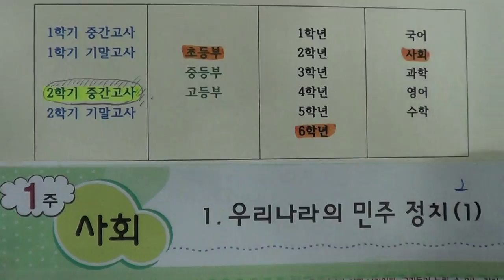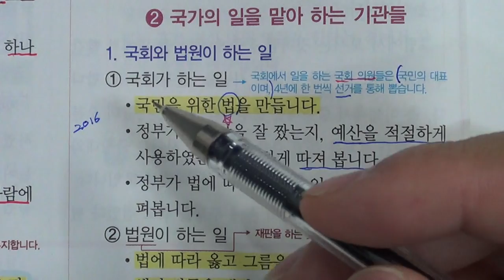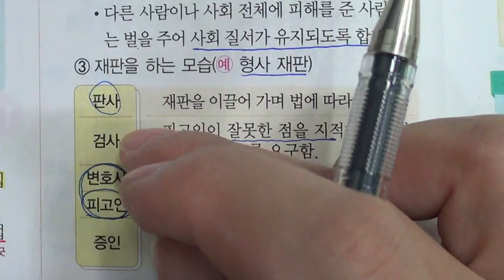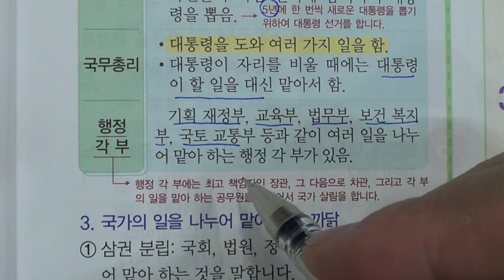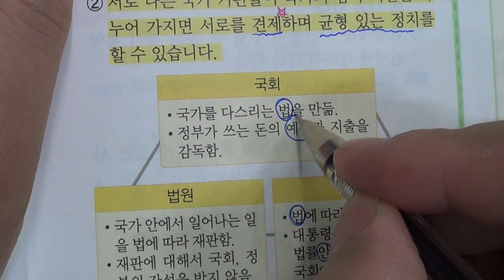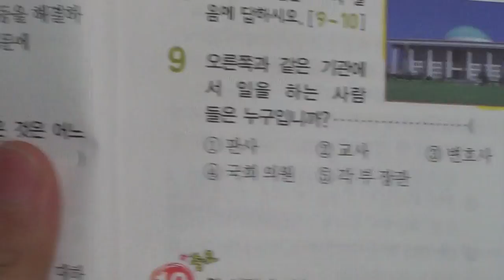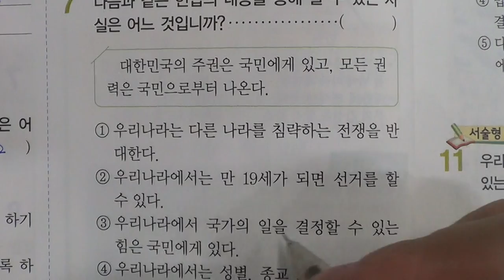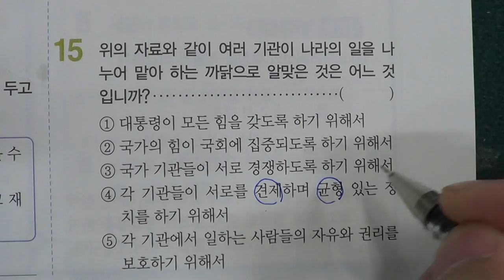■초등부 6학년 사회 1 우리나라의 민주 정치 (1)■송도신도시 송도 학원 종합학원 중간고사 기말고사 1학기 2학기 먼우금초 신송초 송원초 송명초 명선초 신정초 해송초